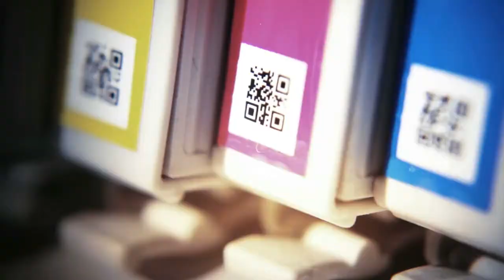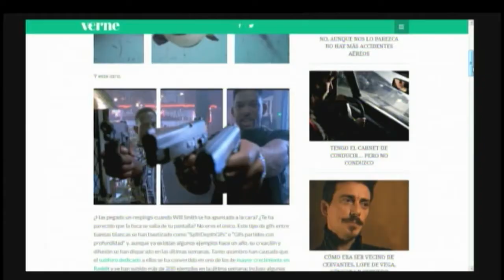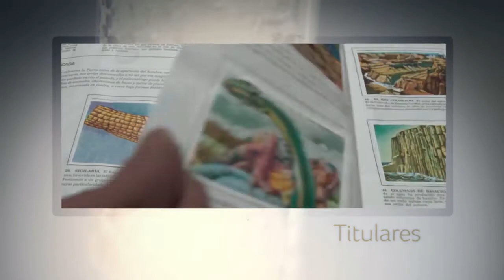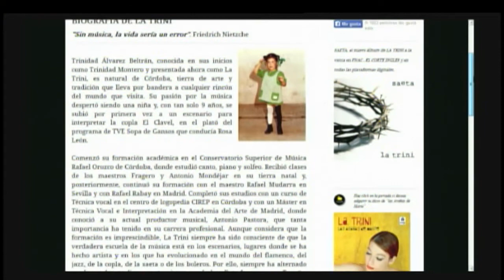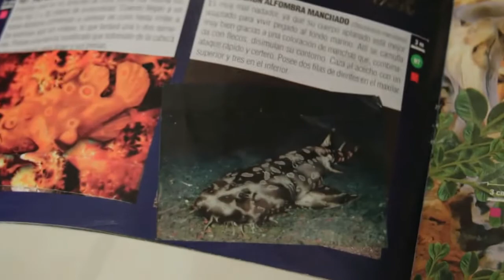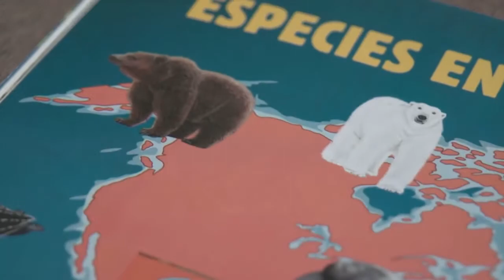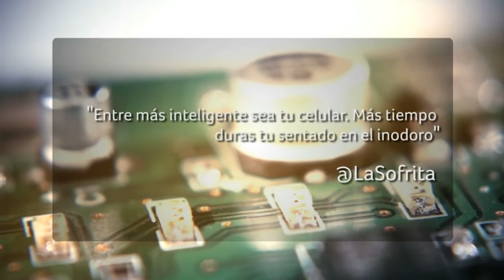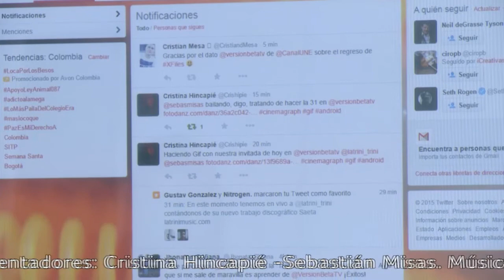Versión beta 768 Marzo 24: Vídeos de corta duración GIFS (capítulo completo)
En tiempos donde todo debe durar solo segundos, sino aburre.

Veremos:
- Tendremos en estudio, en vivo y en directo, Flamenco.
- Un vídeo ensayo que nos sacará de las dudas si el arroz sirven para arreglar el celular mojado.
- Una nota especial sobre uno de los objetos que más queremos los colombianos: el álbum de chocolatinas.
- Y noticias, y virales, y recomendados.